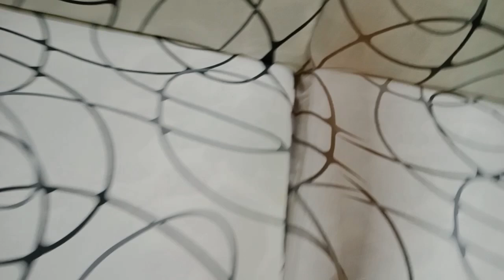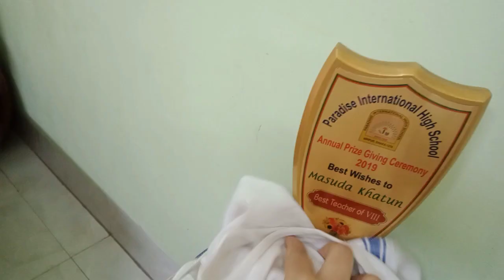রোজগারে আয় উন্নতি থেকে রোজগারে বরকত উত্তম। রান্না-বান্না সহ সারা দিনের কাজ।Eti's blog.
today I have shared house cleaning and organising. I have also share cooking vegetables, small fish,paungash fish vhuna
and dal. some motivational speech.

আসসালামু আলাইকুম। আপনাদের আপনারা যারা আমার ভিডিওটি দেখছেন ভিডিওটি ভালো লাগলে অবশ্যই একটি লাইক দিবেন। সবার জন্য রইল অনেক অনেক শুভকামনা।

Eti's blog#house cleaning#how is organising#cooking#Bangla vlog#bangladeshi vlog daily vlog# Bangladeshi blogger Eti'.